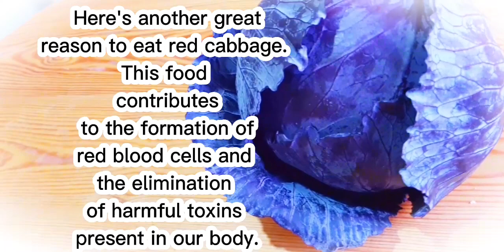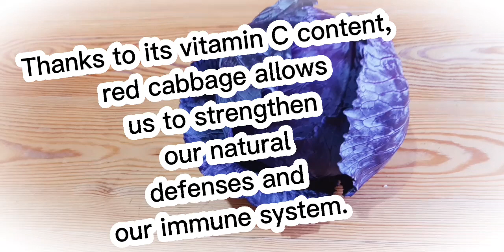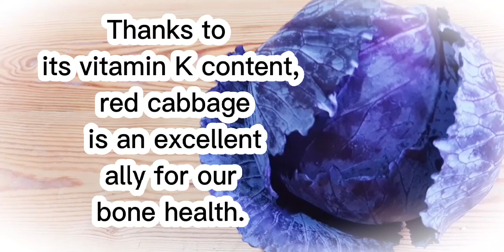What are the benefits of red cabbage?